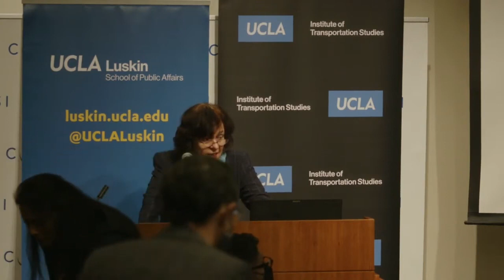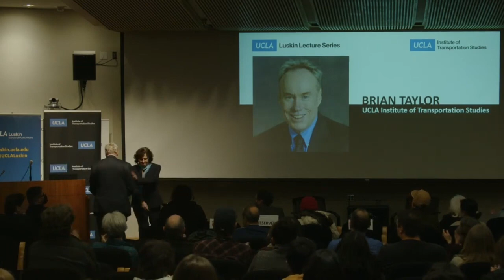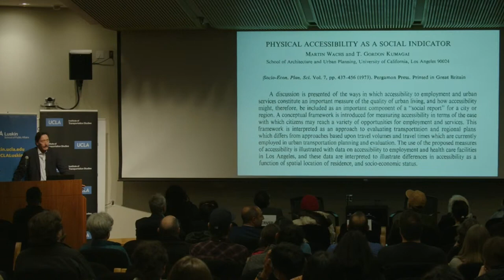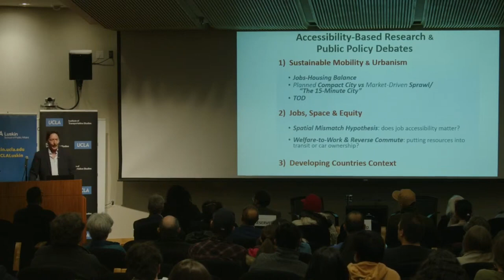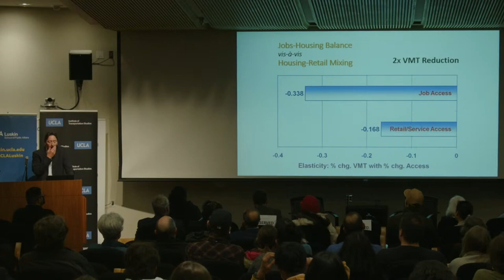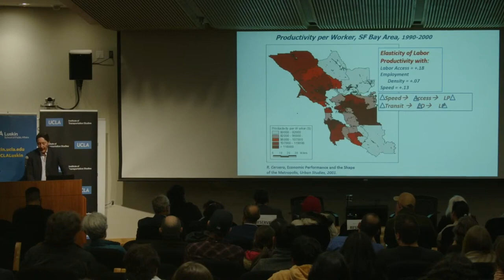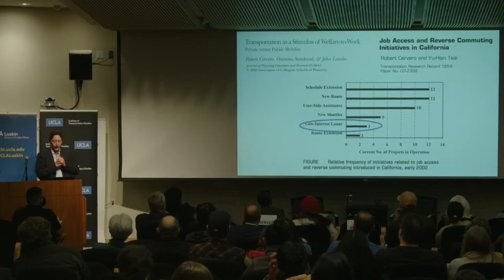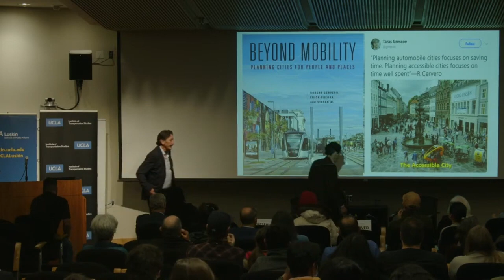Accessibility, Social Equity, and Contemporary Policy Debates with Robert Cervero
Part of the Martin Wachs Distinguished Lecture Series and Meyer and Renee Luskin Lecture Series

Martin Wachs’ seminal 1973 paper on accessibility as a social construct continues to influence urban planning policy and practice a half-century later. It also shaped a generation of research on, broadly speaking, the ‘transport-land use connection’, including the work of Robert Cervero. This talk probes a number of policy initiatives that implicitly aim to enhance physical access but for which social equity has been at best secondary and all too often an afterthought. Included here are regional jobs-housing balance initiatives, reverse-commute transit services, transit-oriented development (TOD), and formalization of public transport in a developing world context. Cervero revisits his past work as well as that of others on such policy initiatives, drawing from global experiences, both empirically and inferentially. Policy reforms for advancing both physical access and social equity are reviewed and critiqued.

Robert Cervero works in the area of sustainable transportation policy and planning. He has consulted on numerous transportation and urban planning projects worldwide, most recently advising long-range planning in Dubai and Singapore. His most recent book, "Beyond Mobility," won the 2019 National Urban Design Best Book Award. Cervero was a member of Berkeley’s city and regional planning faculty from 1980 to 2016, where he twice served as Department Chair, was the inaugural holder of the Carmel P. Friesen Chair in Urban Studies, and directed both the University of California Transportation Center and the Institute of Urban and Regional Development. More recently he has held visiting faculty appointments at Tongji University in Shanghai and NYU-Abu Dhabi. During his doctoral studies in urban planning at UCLA, he worked under the supervision of his long-time mentor, Martin Wachs.